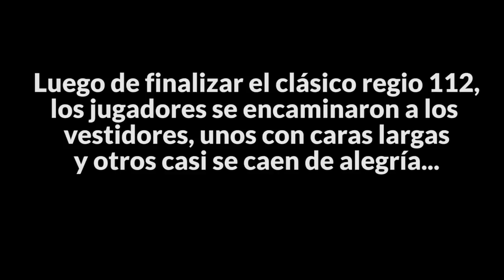Los Bloopers regios del clásico 112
Guido Pizarro en los Bloopers regios